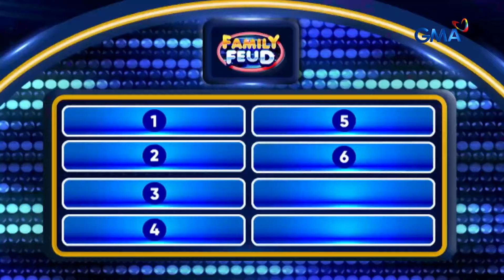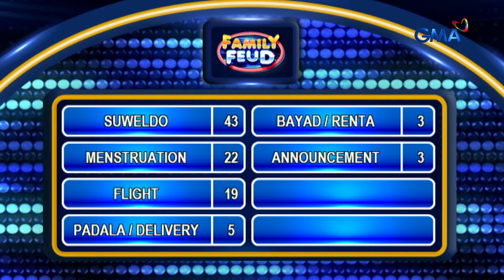Family Feud: ANO ANG MADALAS NA DELAY? (Episode 558)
Aired (September 6, 2024): Naku! Kung monthly period mo 'yan teh, kabahan ka na!